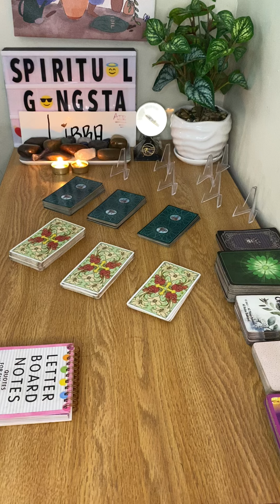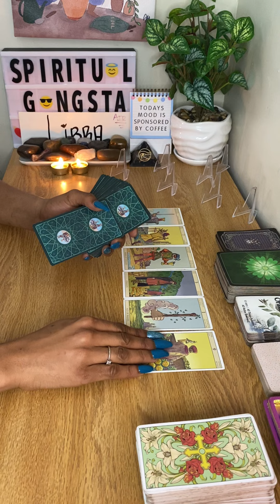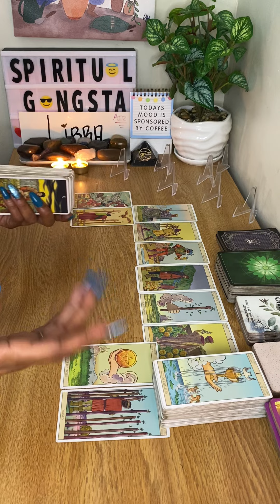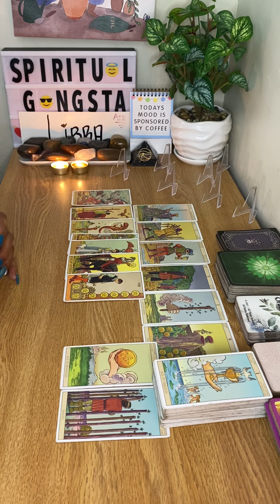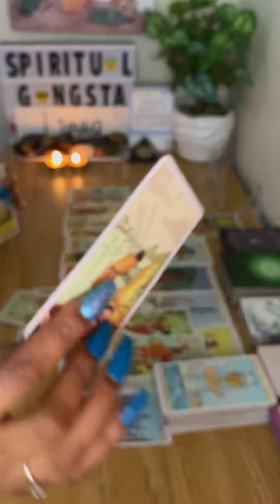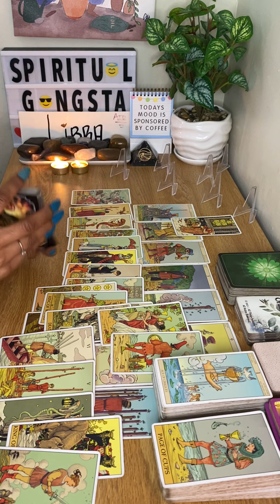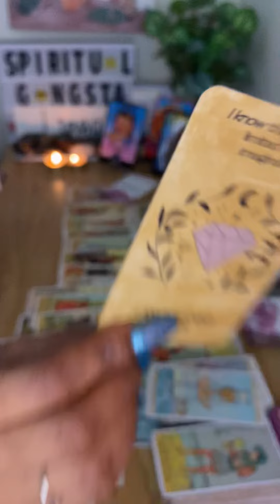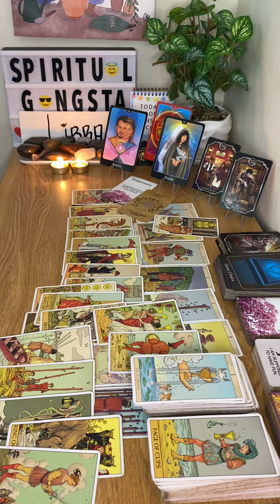Libra ♎️ Now you Get everything you want💪🏽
if you do have a FACEBOOK ...
My business page is SHAQUEEN THE GUIDANCE GODDESS!!
I appreciate all the love and support and make sure yall.
I love you!!! Support and Shop with ShaQueen The Guidance Goddess!